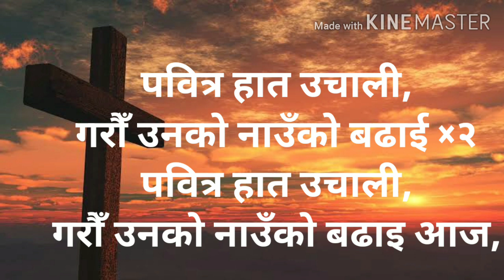आराधना गर्न हामी|| कोरस नम्बर ६९.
Jaimashi